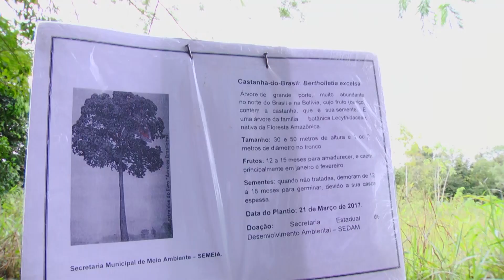Programação durante a semana é feita em comemoração ao Dia Mundial da Água em Ji-Paraná